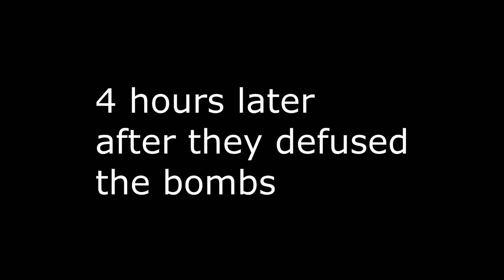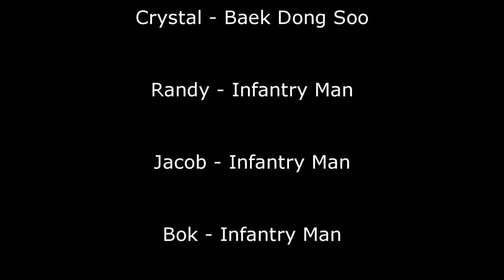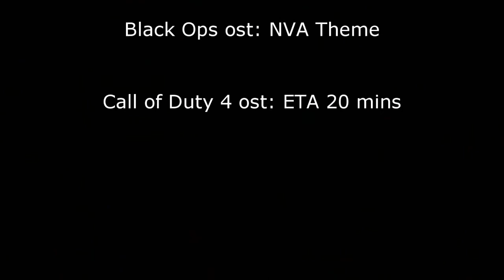- Lost Saga - Negative Chronicles Remastered - Mission 2: The BlackDragon Leader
Max and a orphan girl are living together in her home which it is above the cliff. She is telling Max about what happened in her real hometown.
This is the last one for the end of this year, next chapter will begin next year.